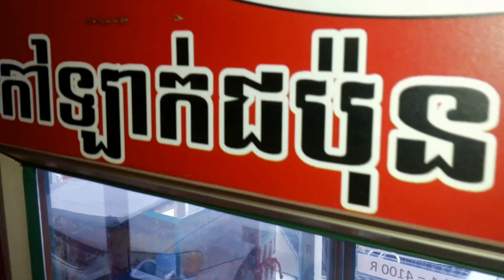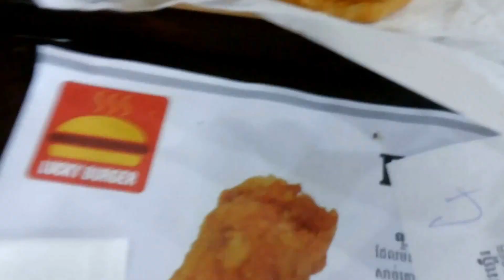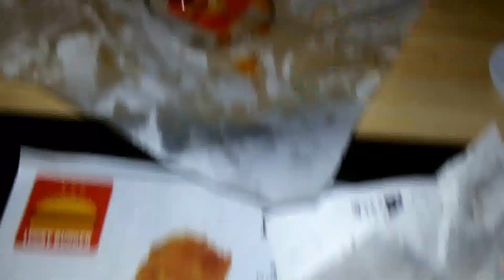Asian Food - Pork, Japanese Chestnuts, Hamburgers - Youtube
Pork, Japanese Chestnuts, Hamburgers